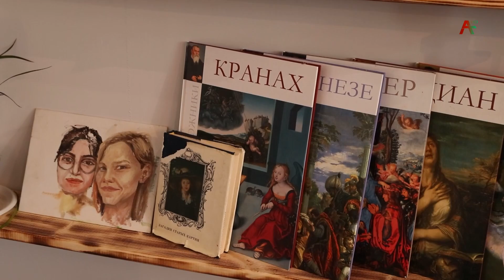Мастерская. Екатерина Зарникова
Молодость, энергия, энтузиазм, желание учиться, развиваться и уметь быть свободной от предрассудков. Такой она предстает перед зрителем. Гость программы "Аҟазарҭа - Мастерская" Екатерина Зарникова.